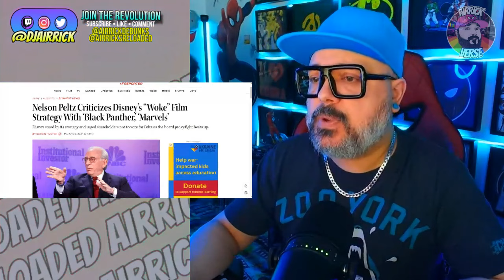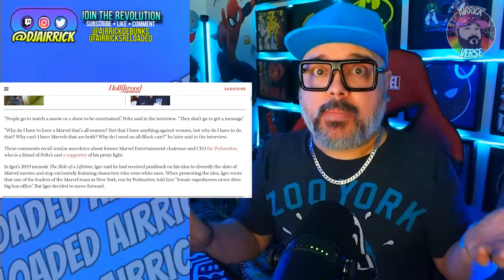Marvel Needs LESS Black People And WOMEN! Bigoted ACTIVIST Investor Goes Mask Off!